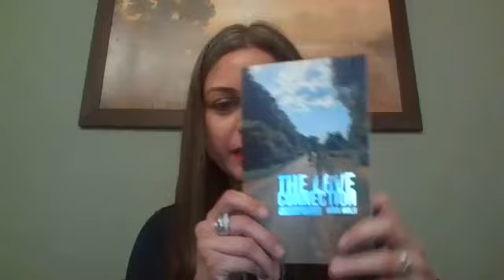"Live Chat with Neda Mulji" - Meet The Author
Interact with Neda Mulji, author of “The Love Connection” and learn about her writing inspirations, latest work, and so much more in Meet The Author Session by Liberty Books.